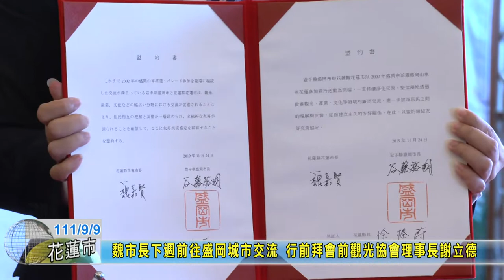20220909 05 魏市長下週前往盛岡城市交流 行前拜會前觀光協會理事長謝立德